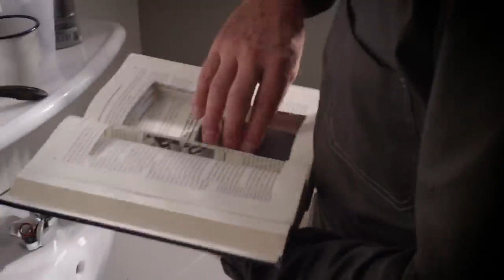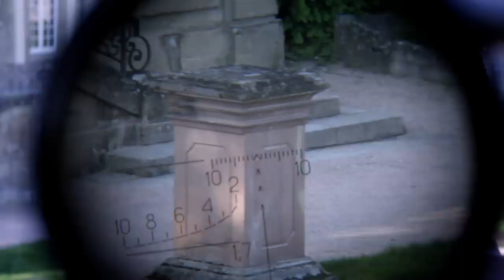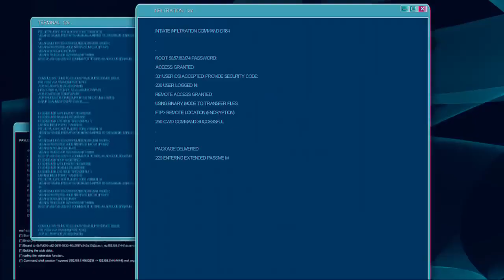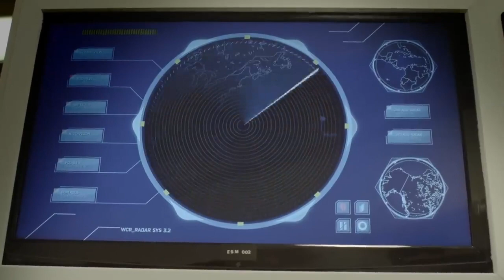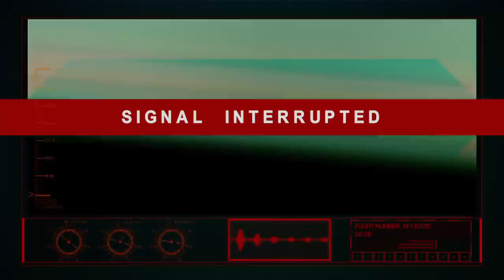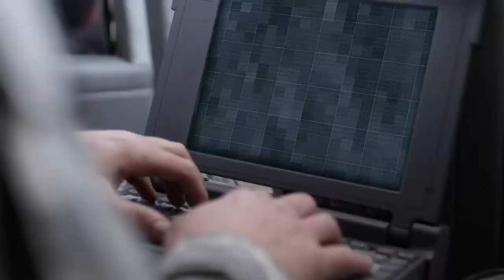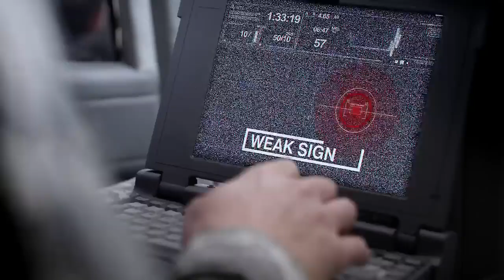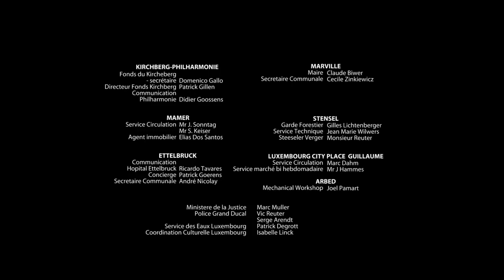AIR FORCE ONE IS DOWN -Part 1 | Linda Hamilton |MovieThriller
Air Force One Is Down is a 2013 action television miniseries divided in two parts loosely based on a story by Alistair MacLean that was improvised on a 1981 novel by John Denis.
The film stars Jeremy Sisto, Jamie Thomas King, Emilie de Ravin, Rupert Graves, Ken Duken and Linda Hamilton.